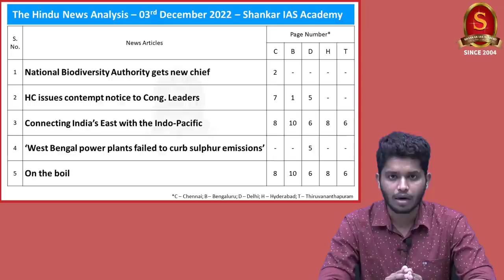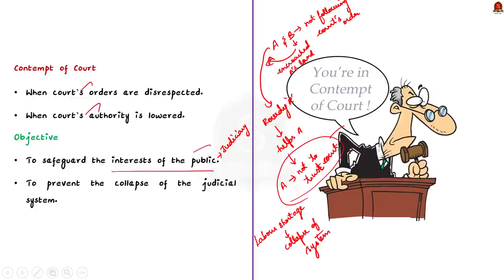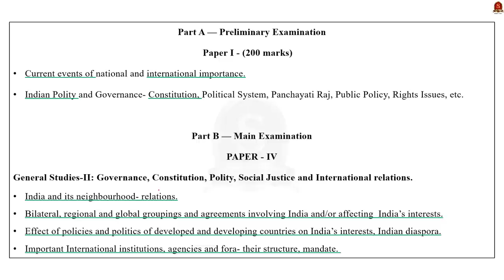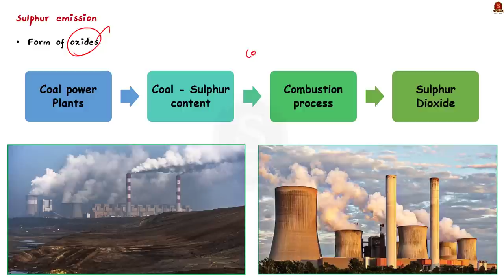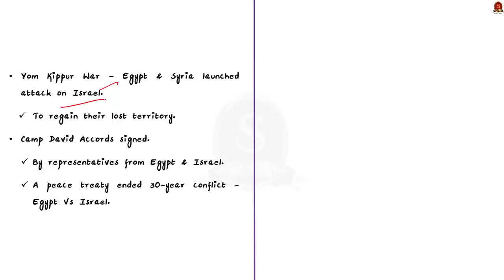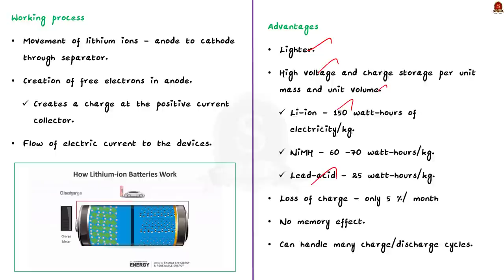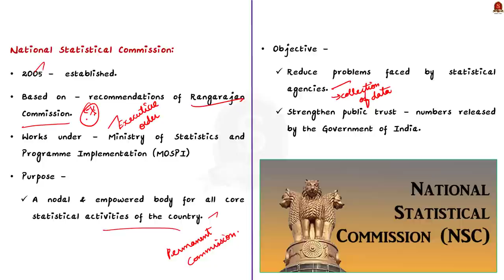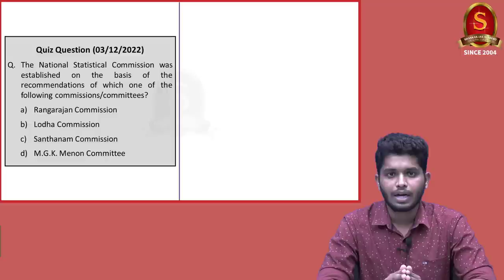The Hindu Daily News Analysis || 03rd December 2022 || UPSC Current Affairs || Mains & Prelims '23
Handwritten Notes convenient for printing:
a. Single Side Notes:

Time Stamping
►►Introduction - 00:00
►►List of Topics - 00:11
1. National Biodiversity Authority gets new chief (NBA, composition and functions) - 00:24
2. HC issues contempt notice to Cong. Leaders (Contempt of court, Types, Constitutional and Statutory provisions) - 03:56
3. Connecting India’s East with the Indo-Pacific (Indo-Pacific region, India’s interests and Challenges to India) - 12:03
4. ‘West Bengal power plants failed to curb sulphur emissions’ (Sources of Sulphur emissions’ its effects and Flue Gas Desulphurization technology) - 18:19
5. On the boil (Israel-Palestine conflict – Bacground, current issues and India’s stand on Israel-Palestine conflict) - 22:08
6. Telangana gets ₹9,500 crore lithium-ion battery factory (Li-ion Battery and its advantages) - 30:20
7. Got Interpol alert on Tiruchi man sharing child porn: CBI (Interpol, its functions and structure) - 33:21
8. Laxman Karandikar appointed part-time chairperson of NSC (National Statistical Commission, its composition and functions) - 37:16
9. Prelims Practice Questions - 39:29
10. Mains Practice Question - 44:32

Important topics such as NationalBiodiversityAuthority NBA contemptofcourt Civilcontempt Criminalcontempt Indopacificstrategy indopacific Sulphuremissions FlueGasDesulphurization israelpalestineconflict westbank jerusalem lithiumionbattery interpol NationalStatisticalCommission NSC are vividly discussed in UPSC Civil Services Exam Perspective in this video, with a special Practice cum Revision session in the end.